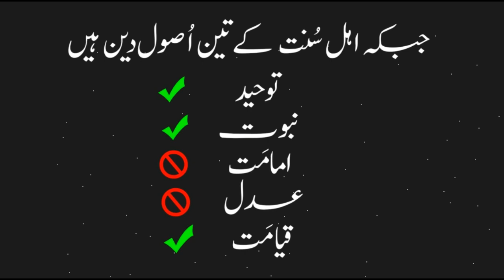SHIA k Asol E Deen kiya hain ? شیعہ کے اصول دین کیا ہیں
شیعہ کے اصول دین کیا ہیں